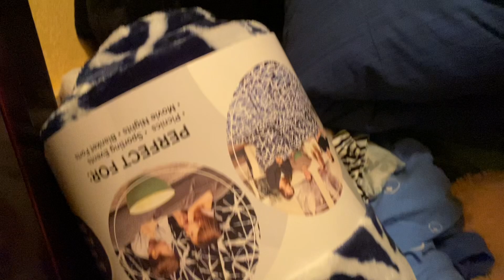✨limpieza profunda 💫de mi closer 💫depuración 🌟motivate a limpiar ✨